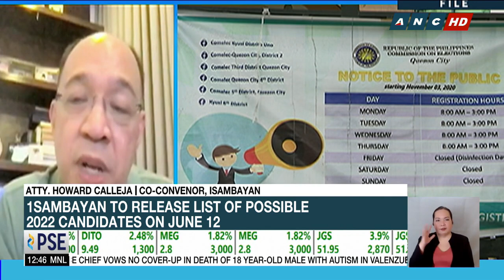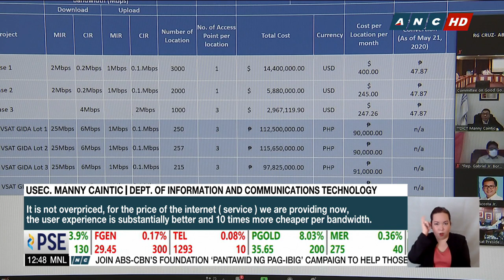1Sambayan to release list of possible 2022 candidates on June 12 | ANC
Dateline Philippines: Opposition coalition 1Sambayan will announce its list of potential bets for the 2022 elections on June 12, Independence Day.